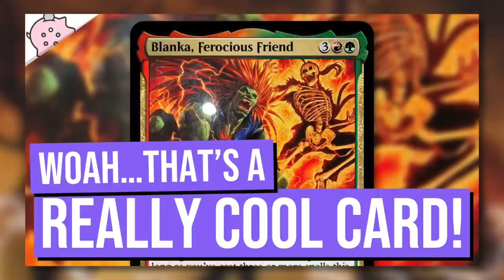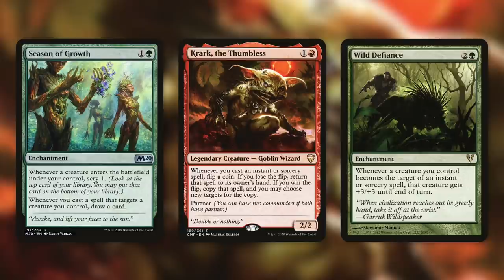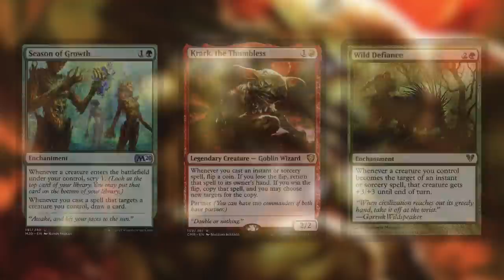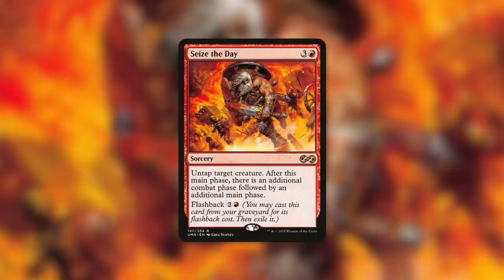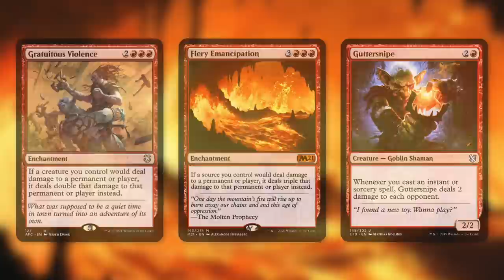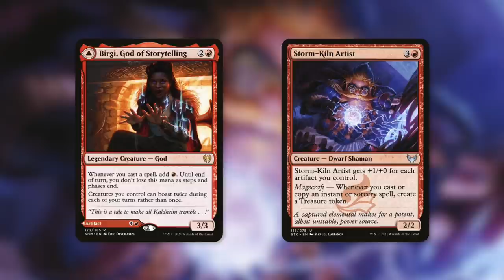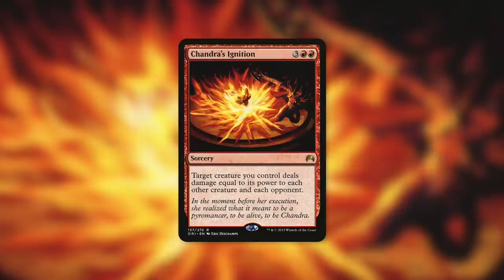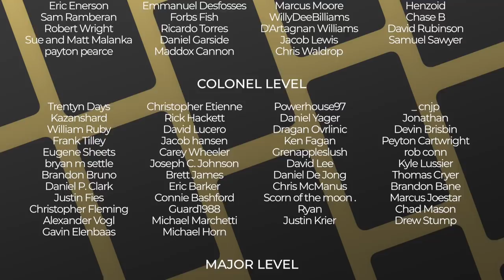Woah...That's a Really Cool Card! | Blanka Ferocious Friend | Street Fighter Potential Spoiler | MTG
The Commander's Quarters is your Magic the Gathering source that helps you Command Your Budget! Woah...That's a Really Cool Card! Blanka, Ferocious Friend is a new exciting Potential Spoiler from Secret Lair Street Fighter!